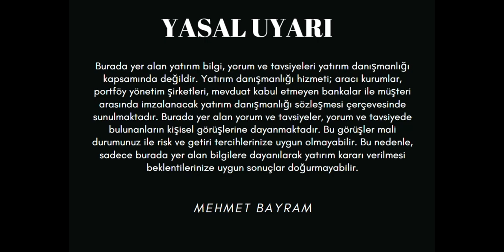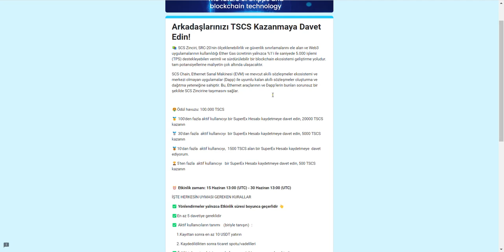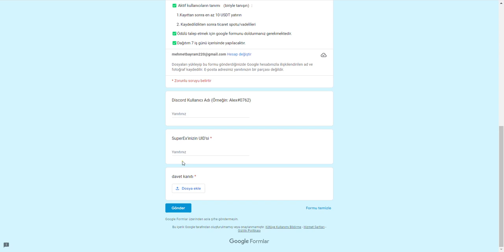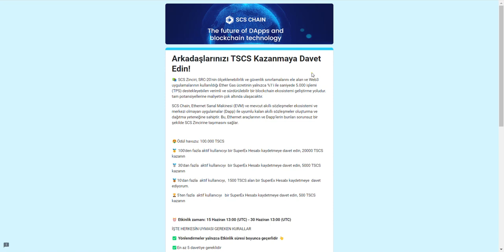TSCS AĞ TOKENİ AİRDROBU ! SUPEREX BORSASI AİRDROP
✅✅MUTLAKA HESABINIZIN OLMASI GEREKEN BORSA ✅✅

bitmax
RTM AİRDROP
bitexen clup
adana demir spor nft
kayseri spor nft
RAPTOREUM AİRDROP
COİNEX AİRDROP
gate.io airdropları
gate.ioöğren kazan
paya.one
bitget
messi and bitget
bitexen clup
bitexen akademi
bitexen 100.000 tl dağıtıyor
nexo.io
nexo airdrop
nexo coin
nexo token
free airdrop
nexo free
Free cash
dolar kazan
dolar kazandıran site
free dolar
earn money
BİLGİSAYARI AÇIK TUT PARA KAZAN
TELEFONDAN PARA KAZAN
coinex çekim
nexo airdrop
nexo 25$
para kazan
140$ airdrop
bedava para kazan
airdrop kampanyası
anlık airdrop
easyexchangepro
gabur
gabur token
gabur token çekimi
abra wallet
free airdrop
bedava para kazan
nexo airdrop
nexo borsası
freecash

abra airdrop
50 cet çekim
earn crypto
earn usdt
earn bitcoin
earn tlc
tlc coin
bybit airdrop
free usdt
earn free crypto
lunr coin